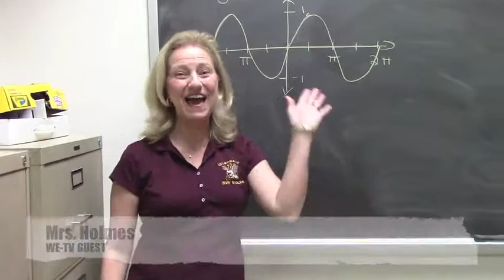WE TV Episode 141